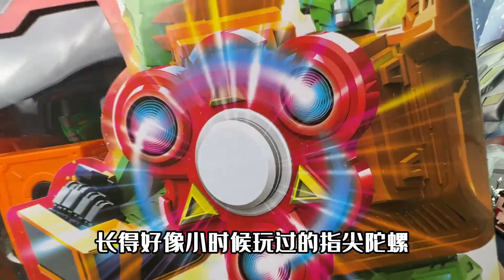咖宝车神拯救联盟，螺旋使者武器竟是指尖陀螺，啸火凤王双车变形